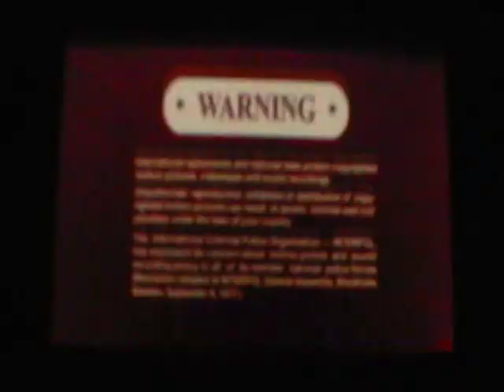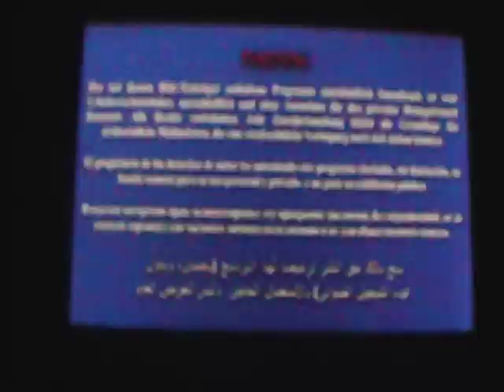Opening to Creature Comforts: The Complete First Season 2005 UMD Video for PSP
1. Sony Pictures Home Entertainment logo
2. UMD Menu
3. FBI Anti Piracy Warnings